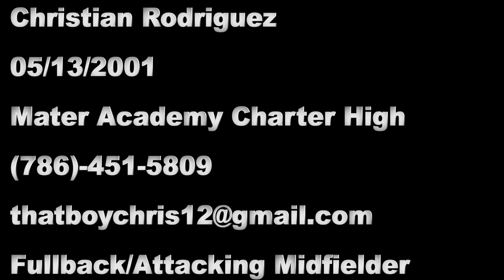Christian Rodriguez - SOCCER HIGHLIGHTS RECRUITING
CLASS OF 2020, STUDENT OF MATER ACADEMY CHARTER HIGH, VARSITY SOCCER PLAYER SINCE FRESHMAN YEAR, PLAYING CLUB SINCE 5 YEARS OLD.